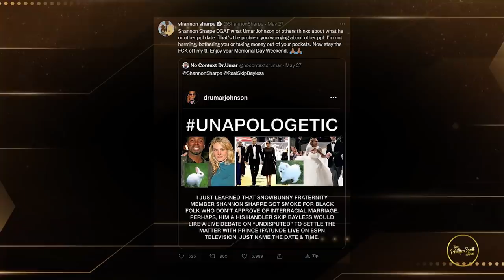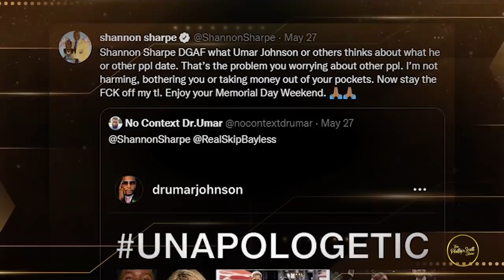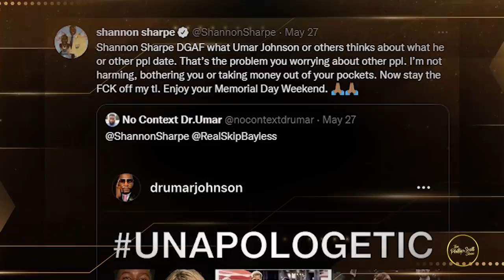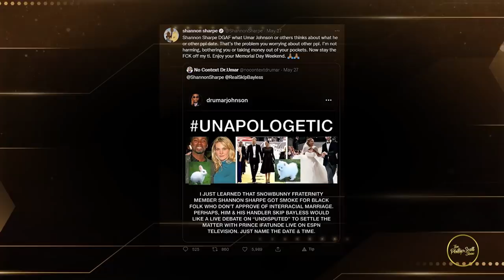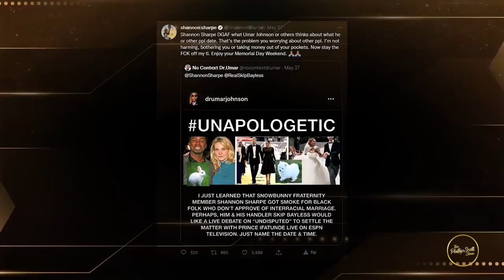Shannon Sharpe Responds To Dr. Umar Johnson For Talking About Him Dating White Women